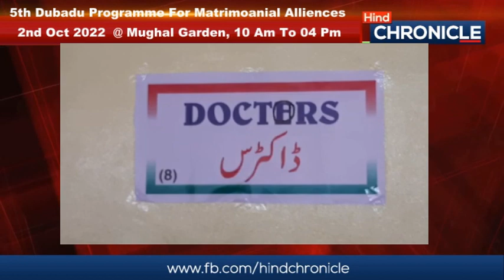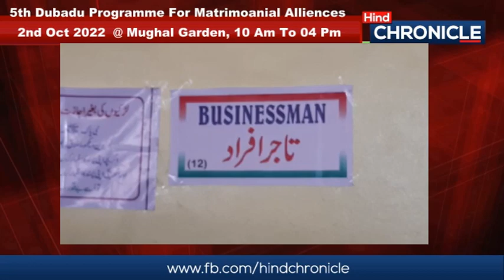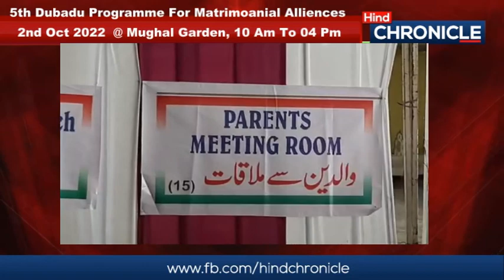5Th Du Ba Du Programme For Marriage Alliances To Be Held At Mughal Garden Function Hall On 2nd Oct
HIND CHRONICLE
Gulbarga

5Th Du Ba Du Programme For Marriage Alliances To Be Held At Mughal Garden Function Hall On 2nd Oct 2022  From 10Am To 04Pm , By India Baitul Maal Trust.